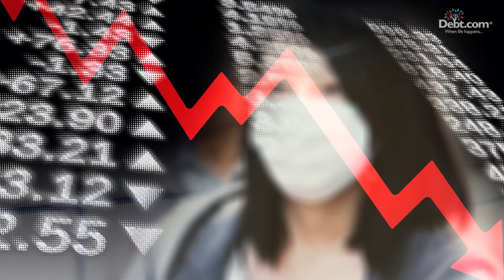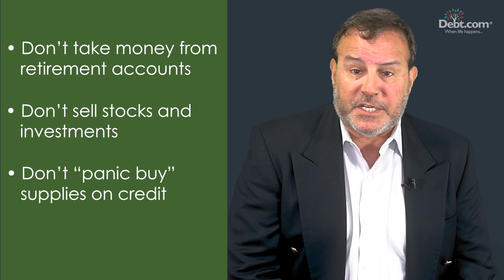COVID-19 and Your Finances: What Should You Do in the Wake of the Coronavirus?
Between a volatile stock market that looks ready to crash and millions of people facing losses of income due to Coronavirus closures, people are wondering what to do with their money. Debt.com Chairman Howard Dvorkin offers his advice on what consumers can do to protect themselves against the potential economic fallout from COVID-19. Learn what to do with your retirement account, how to protect your home equity, and what to do about your personal debt, so you can take the right steps for your finances during this time.